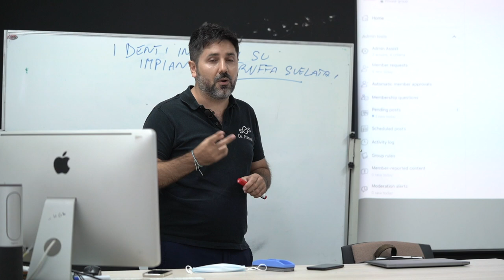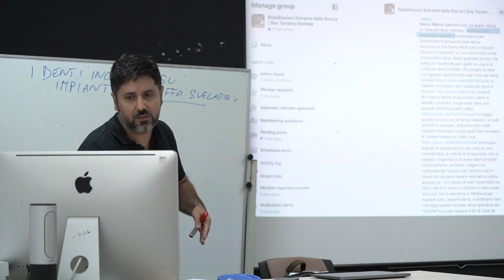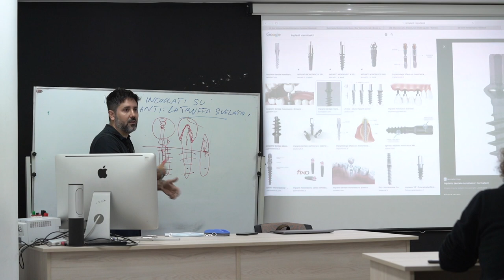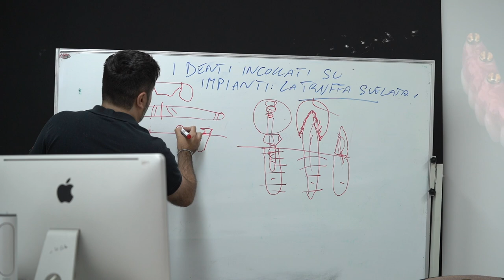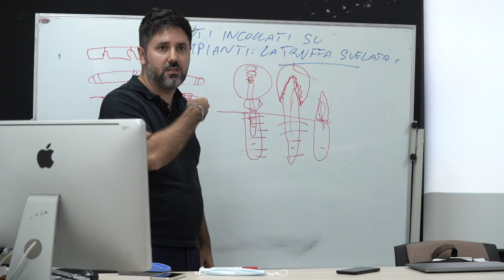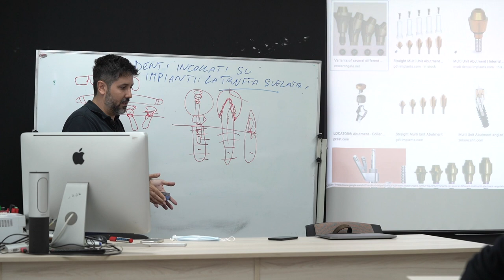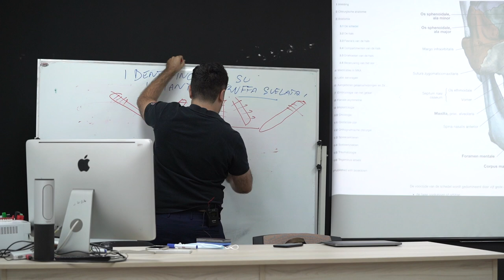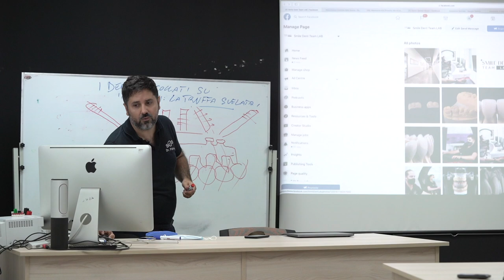Denti incollati su impianti: come non farti fregare dai truffatori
🔥 Scopri i Prezzi più Bassi d’Europa per mettere i Denti Fissi su Impianti Denti INCOLLATI su impianti, ti spiego perché evitarli.

In questo video ti faccio vedere un caso reale che abbiamo avuto qui nel nostro istituto di sviluppo e ricerca Bocca Bionica in Moldavia.

Incollare i denti sugli impianti invece che avvitarli è pratica del passato.

Il caso di cui ti parlerò in questo video era reduce di un intervento errato con forte piorrea e perimplantite - quindi forte calo dell'osso gengivale vicino ai suoi denti e agli impianti fatti.

Come se non bastasse, i denti erano incollati sugli impianti invece che avvitati, che anche in una situazione di partenza migliore è comunque un grave errore al giorno d'oggi.